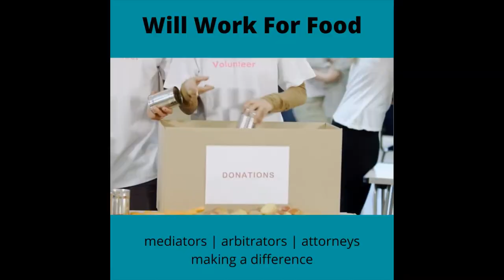Mediation - Making the Practice of Law Even More Noble: the New Possibilities Hour with Dick Calkins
Will Work For Food presents:  Mediation: Making the Practice of Law Even More Noble with Dick Calkins speaking to The New Possibilities Hour

Mediation is more than the transfer of cases from the courtroom to the conference table. It requires a change in the mindset of attorneys from advocates, trained to impeach and defeat their opponent, to peacemakers, whose goal is to find common ground and peaceful resolution among the parties. Mediators are trained to be problem-solvers, harmonizers, and peacemakers, the healers – not the promoters – of conflict. Indeed, mediation is the highest calling in the legal profession because it places lawyers on the pedestal with the other healing ministries.

If you don’t  already have a favorite charity please consider using the links below to find a food bank near you: